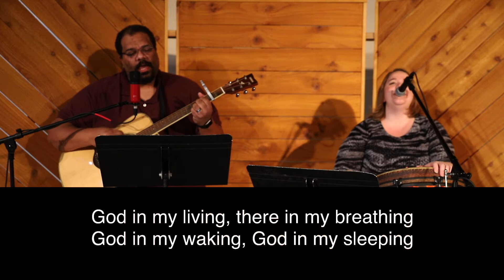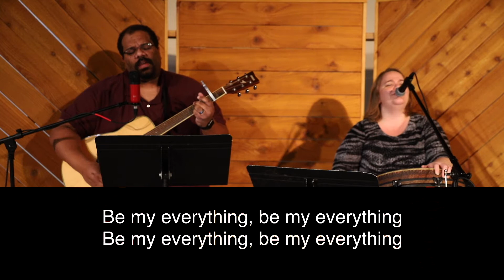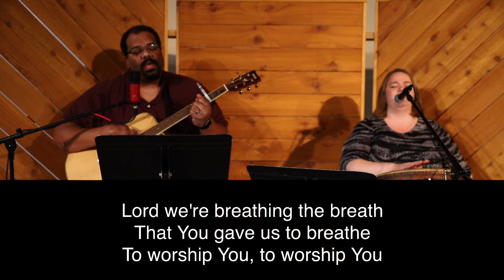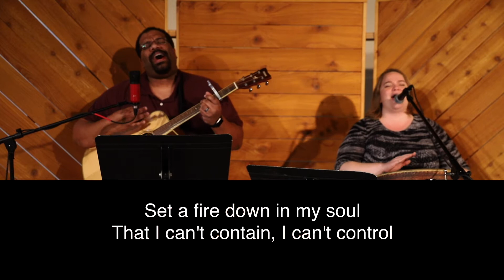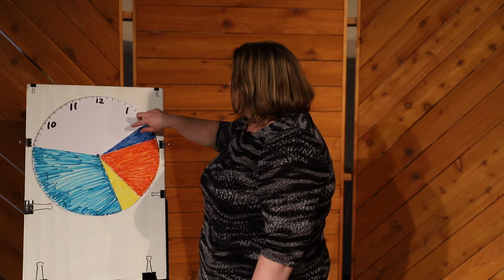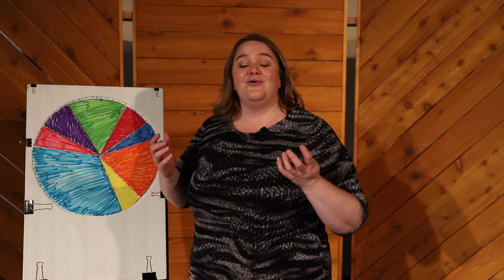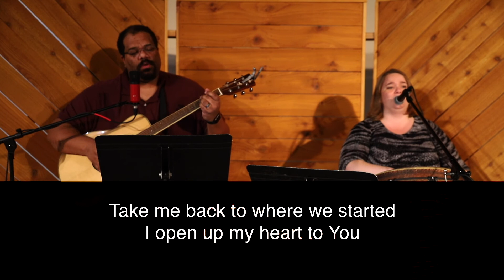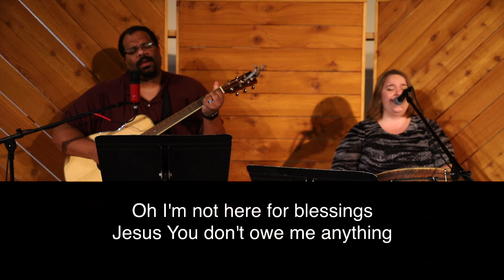1.10.21- Taking Time To Make Time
Pastor Bill Nylund continues the "Taking Off You Camo" Series talking about how to not hide our time from God.